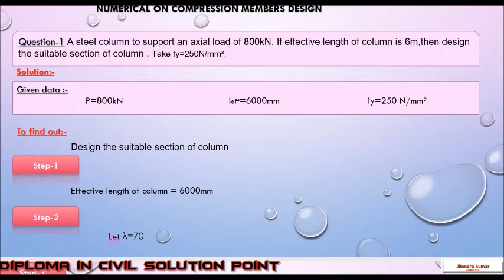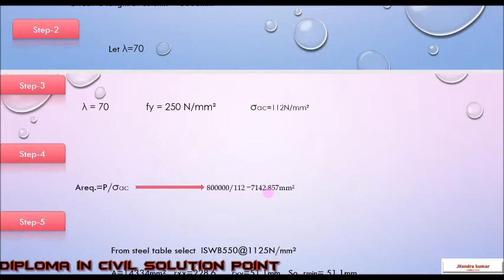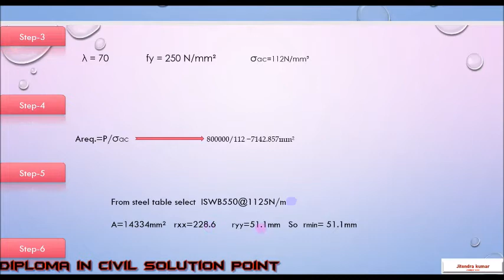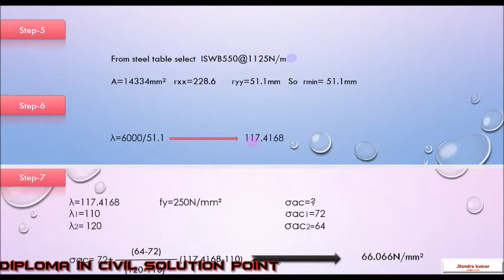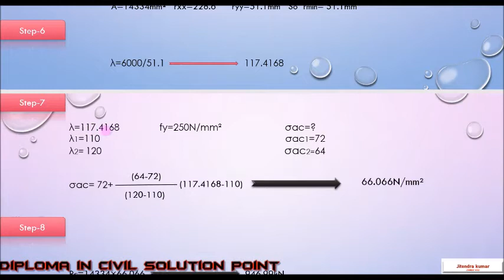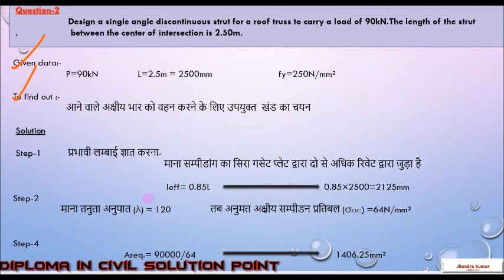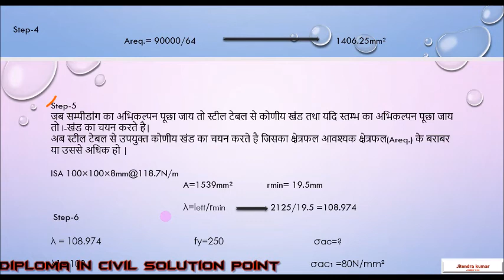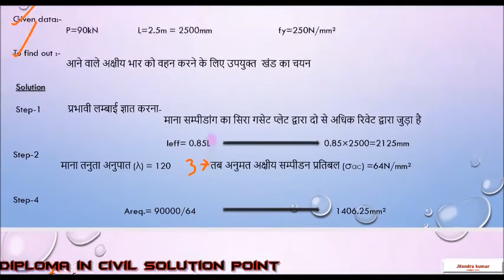compression members lecture 7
DSMS for diploma civil 3rd year